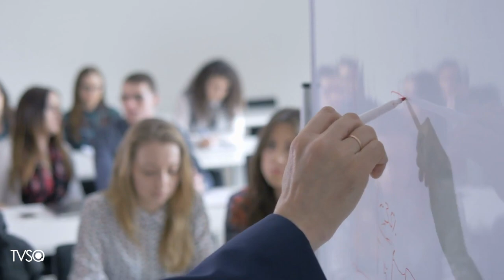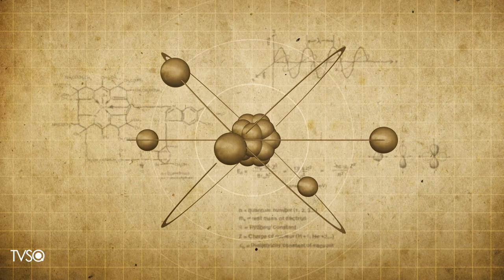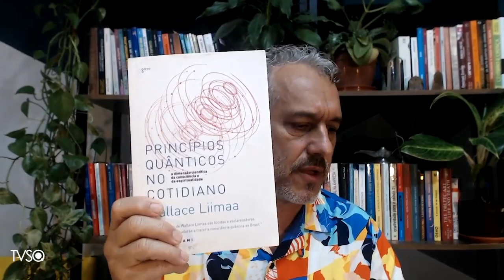TV Saúde Quantum 222: É possível entender Física Quântica sem a Matemática? | Wallace Lima